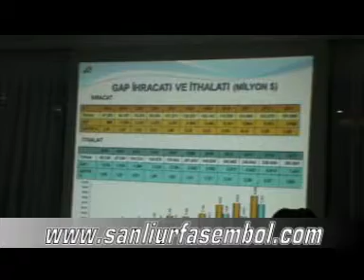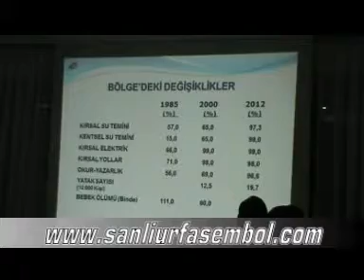Gap İdaresi Basınla Buluştu